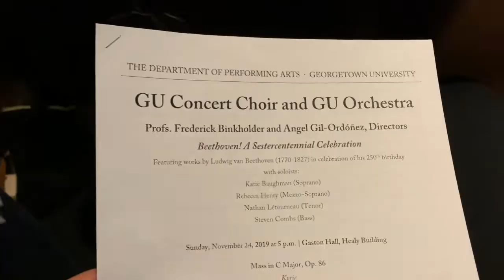Attending the Georgetown University Symphony Orchestra Concert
Bayley (MSB'22) supports her friends in the Georgetown University Symphony Orchestra Concert on a Sunday evening!